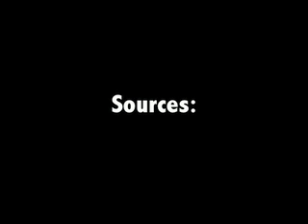PER2 Spencer C. Dan D. Matt D.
Cytoskeleton
-Your Cell's Bodyguard